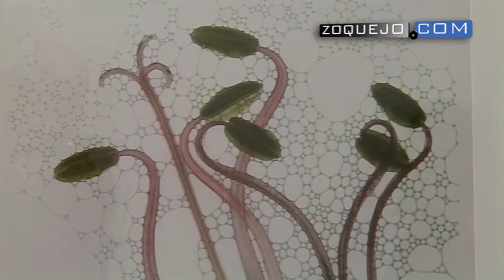Manuel Valmorisco nos invita a mirar a través de las flores en el Palacio de Quintanar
'Flor a través' es el título de una exposición fotográfica que se muestra estos días en el Palacio de Quintanar. Es una colección de fotografías realizadas en diferentes lugares del planeta y que tiene a  la flor como elemento protagonista.